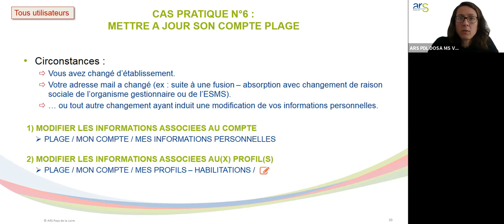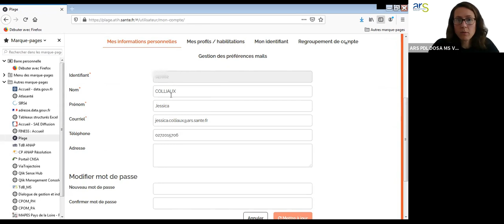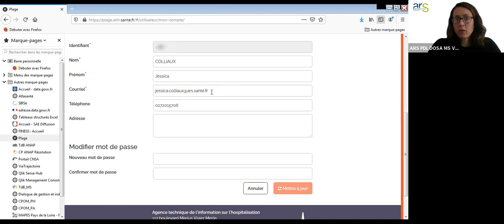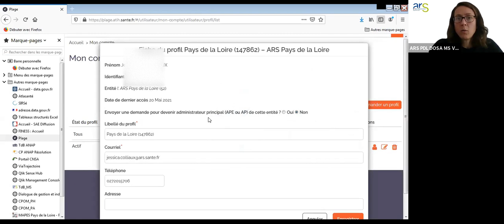MAPES - Formation PLAGE 7/8# CP6 : Mettre à jour son compte PLAGE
Durant la campagne "Tableau de Bord de la performance du secteur médico-sociaux"  2020, l’ARS Pays de la Loire et la MAPES ont reçu de nombreuses sollicitations au sujet de l’utilisation de PLAGE (Plate-forme de gestion des utilisateurs pour les applications de l’ATIH). Ces séquences vidéo sont issues de 2 formations qui se sont déroulées en avril 2021. Elles sont proposées aux actuels et futurs utilisateurs de PLAGE. Elles permettront de répondre aux questions fréquemment posées par les ESMS, en se basant sur des cas pratiques (CP).

Présentation réalisée par :
- Benjamin Meyer, Responsable du Département Parcours des Personnes en situation de Handicap, DOSA, ARS Pays de la Loire
- Jessica Colliaux, Chargée d'études, DOSA, ARS PDL